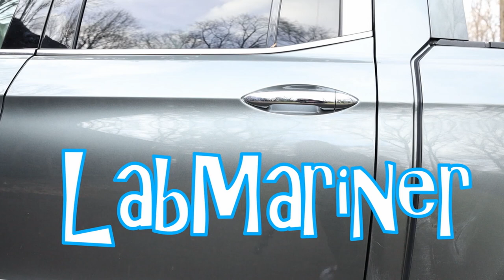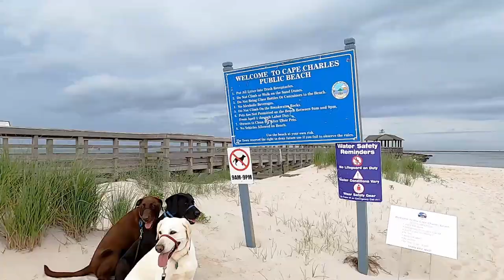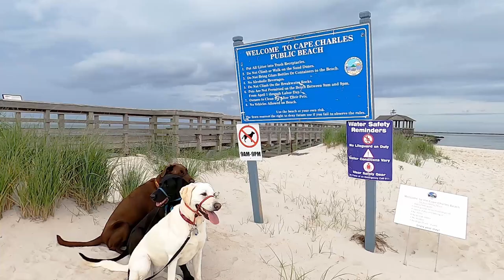Cape Charles, Virginia || Sailing with Labmaraner Dogs || Bark for Ice Cream!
We sail to and explore Cape Charles, Virginia with our three labmaraners:  Anubis, Mocha, and Nuala on our Leopard 45 sailing catamaran Labmariner. A labmaraner is a cross between a labrador retriever and a weimaraner and we have three - one of each color.  While in Cape Charles there the dogs enjoy a special treat:  ICE CREAM!  We also check out the Loveworks sign,  the local beach, and finish off a long overdue project on LabMariner.

Products used for making window screens: